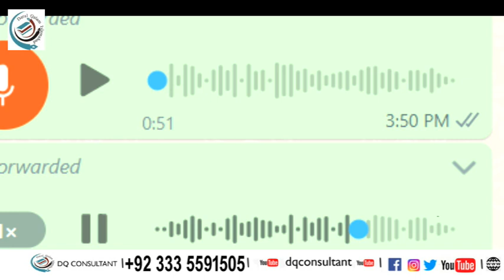After 2 Years Got Paper 📃 | Italy Family visa | italy Reunion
After 2 Year Got Paper 📃 | Italy Family visa | italy Reunion | ‎@DQ Consultant

After 2 Year Got Paper ,  Italy Family visa | italy Reunion , @DQ Consultant , italy legalisation,  italypermit,  italy visa rejection,  dq consultant,  dq uk,